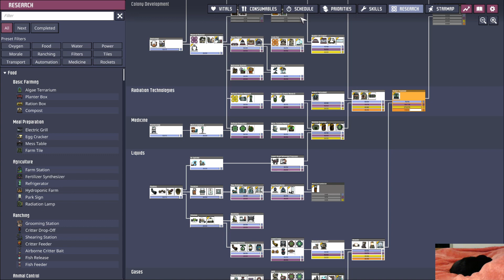Sixty Percent of the Time, We Get it Every Time - Super Classic v2 VOD Part 12 - Oxygen Not Included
Unedited Twitch VOD of the "Super Classic Challenge v2"

The Beginning of the formulation of the "Super Classic" Challenge by 2LegitCity. The Idea is to throwback to the times before geysers existed in the game and before other planetoid existed. To make this more of a challenge, we play on the smaller Spaced Out DLC start to give more of a survival feel.

Rule Set for Super Classic v2:
- No Geysers (Seal Open Geysers)
- Spaced Out DLC Start (Smaller Map Size)
- Terra Start
- Can't Land or Colonize Planetoids Other than Starter (No Teleporter)
- No Deaths
- Complete the Printing Pod objective of "Home Sweet Home"
- Locate the Temporal Tear POI on the Starmap
- Complete everything by cycle 365.25 or "One Year to be Exact" Achievement